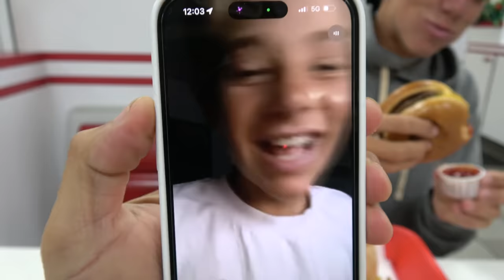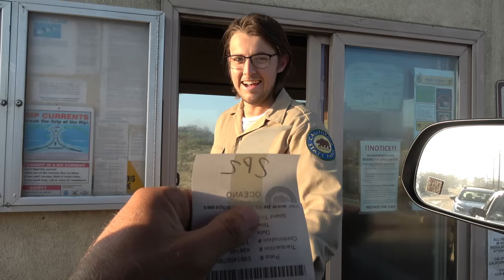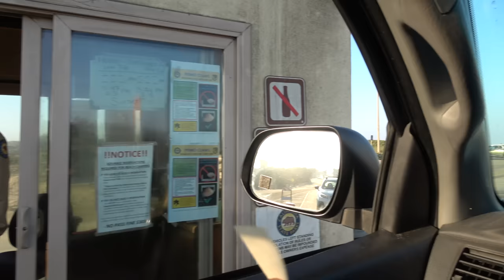BIGGEST AIR WINS $10,000!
This Week on OTC TV we drove up to SLO to compete in the Sickest Surf Contest ever in hopes of Winning 10K and the Biggest Air Event! It was an Epic weekend, so I hope you Enjoy the Vid!

Amazing Drone Footage by Ben @runamuckphotography6322